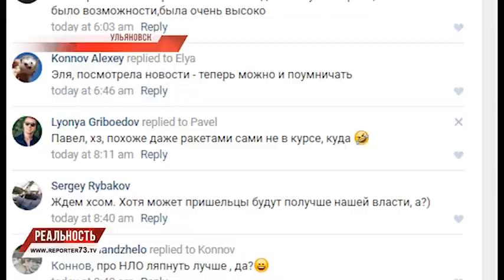ИНОПЛАНЕТЯН НЕТ. "ТОПОЛЬ-М" - ЕСТЬ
Беспокойная ночь. Кто-то предполагал, что это метеор, кто-то, что наступает конец света. Нашлись и те, кто выступил за НЛО. Вспышку в виде спирали видели и в Ульяновске, и за чертой города, в нескольких районах. Но ответ «что это было на самом деле» куда серьезней.